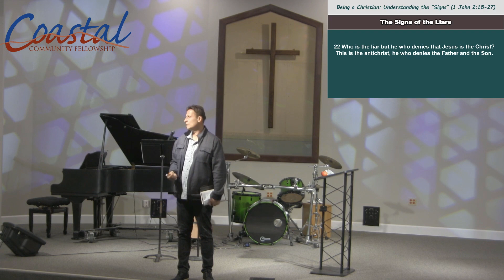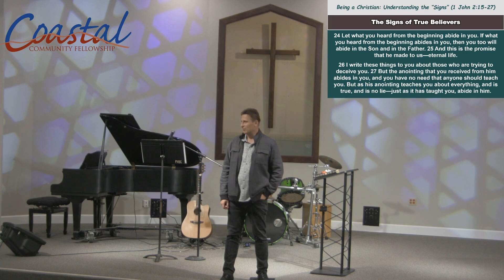Being a Christian: Interpreting the Signs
There are certain signs that as Christians, we must be aware of when it comes to our faith. These signs will help us evaluate where we are at when it comes to our faith.